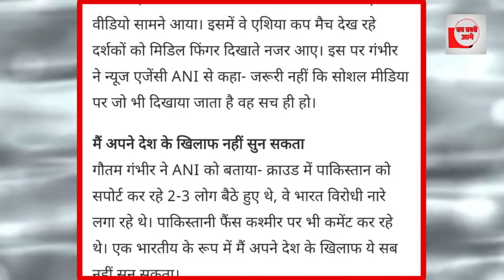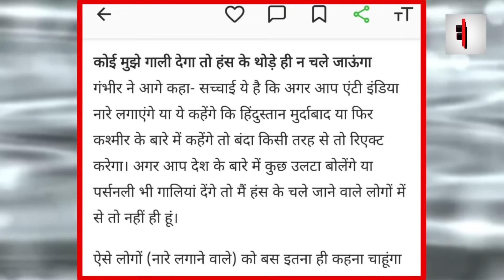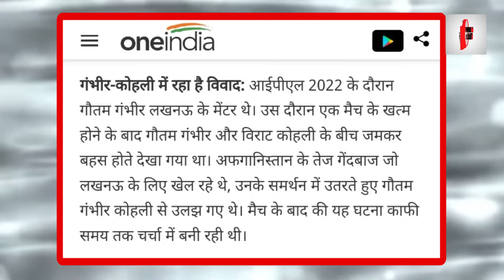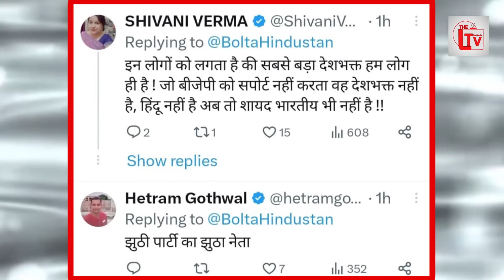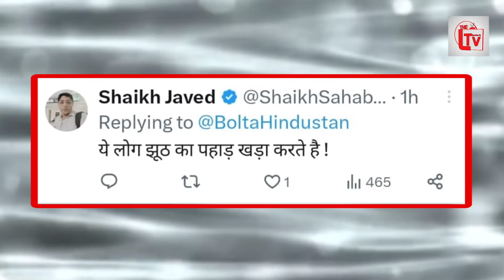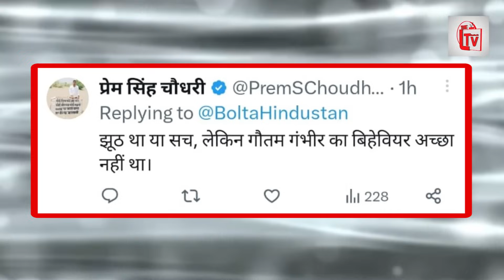मैच में भारत विरोधी नारे लगे? गौतम गंभीर तो पकड़े गए!